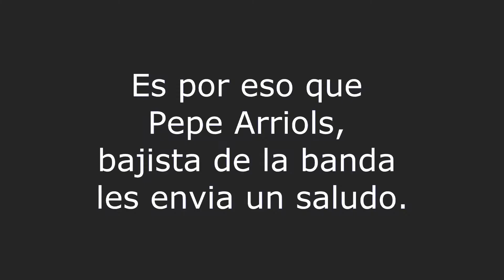Saludo de SKUNK D F a CHAGO APPROVED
Pepe Arriols de SKUNK D. F. envia un saludo a Puerto Rico y CHAGO APPROVED.